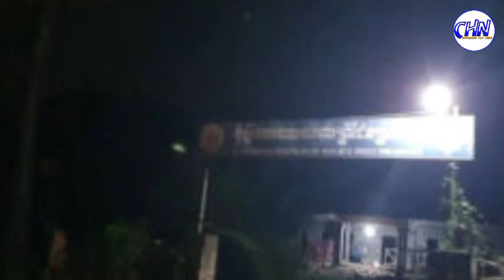ដើមឈើ​ប្រណីត​ធំ​ៗ​ត្រូវឈ្មួញនាំ​ទំនិញ​ចេញ​ទៅ​វៀតណាម​ធ្វើ​ឱ្យ​ផ្លូវ​ជា​ច្រើន​...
Sources and Referencing:
Video: Cambodia Hot News
Images: Cambodia Hot News
Video Editing: KinMaster Last Version
Thumbnail(s) Editing: Picsart 2022